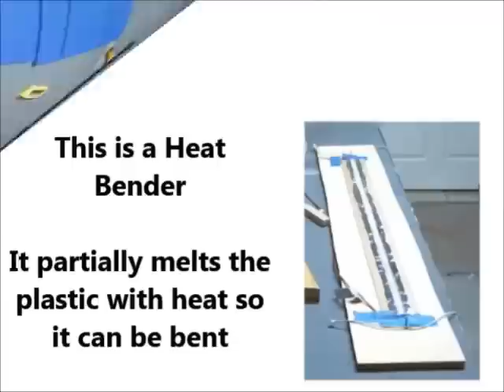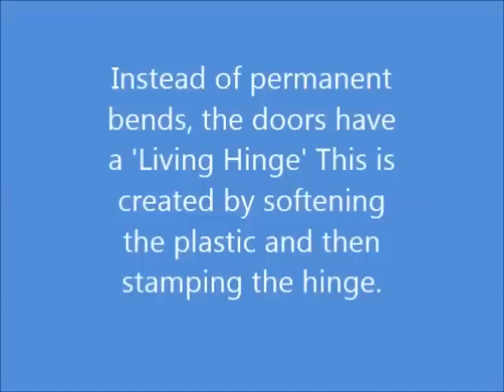Making a Corrugated Plastic Chuck Box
A video of the making of the Camping Kitchen Box. Hopefully you can appreciate it takes a little bit of work.